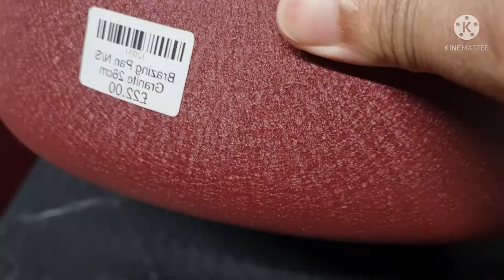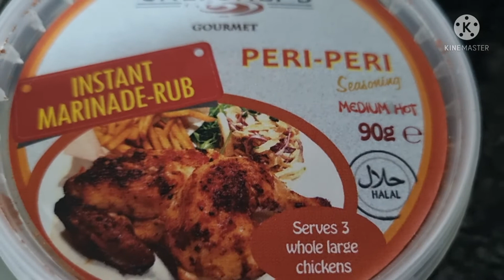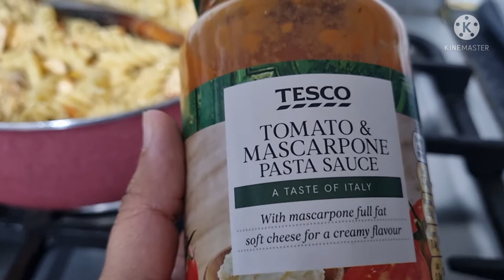peri peri chicking pasta Ricipe